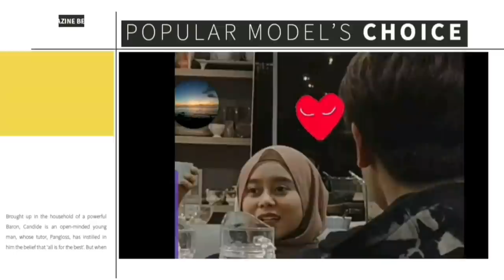PENGAKUAN MENGEJUTKAN DEWI PERSIK TENTANG RIZKY BILLAR DAN LESTY HINGGA VLOGNYA DI HAPUS